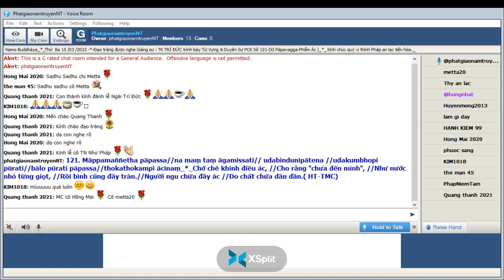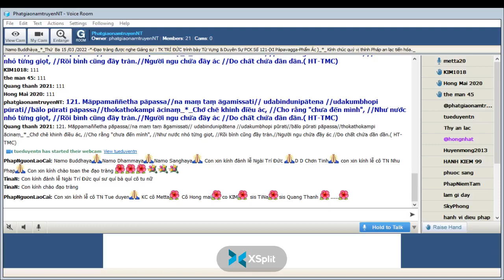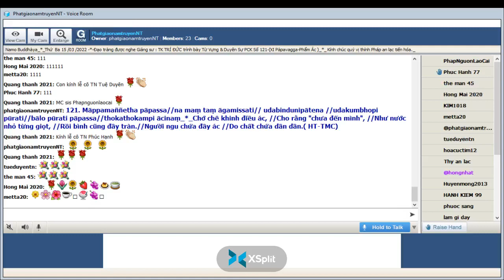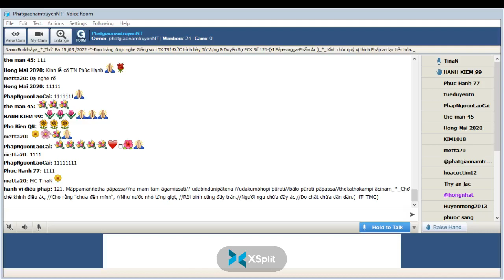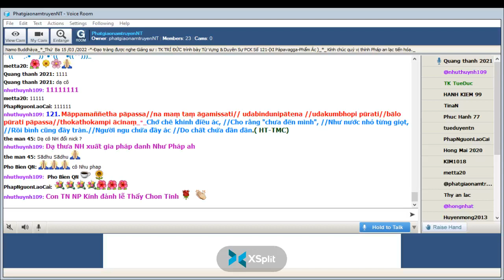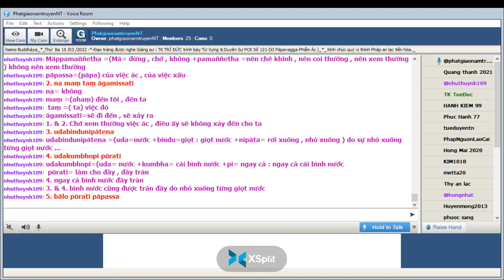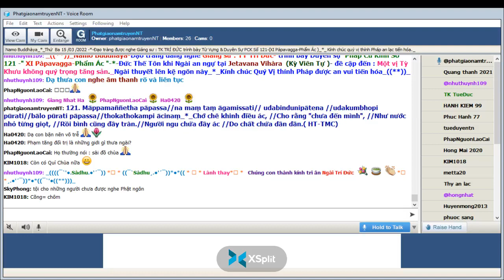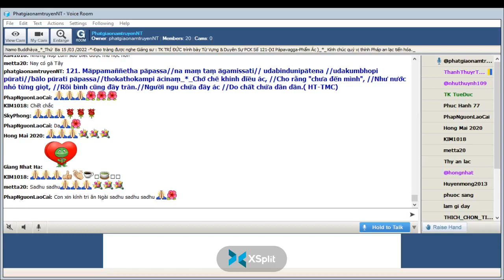15-03-2022_Room PhatgiaonamtruyenNT Thứ Ba. Ngài Trí Đức giảng Pháp Cú Kinh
PhatgiaonamtruyenNT Thứ Ba Mar 14-2022.Ngài Trí Đức giảng lại từ vựng,ý nghĩa & duyên sự Pháp Cú Kinh Số .*--*---*---"-*-Đức Thế Tôn khi Ngài an ngự tại Jetavana Vihàra  (Kỳ Viên Tự )- đề cập đến : Một vị Tỳ Khưu không quý trọng tăng sản._Ngài thuyết lên kệ ngôn này _"XI Pàpavagga-Phẩm Ác "_*_-

*121. Māppamaññetha pāpassa//na maṃ taṃ āgamissati// udabindunipātena //udakumbhopi pūrati//bālo pūrati pāpassa//thokathokampi ācinaṃ_*_

*121. Chớ chê khinh điều ác, //Cho rằng "chưa đến mình", //Như nước nhỏ từng giọt, //Rồi bình cũng đầy tràn.//Người ngu chứa đầy ác //Do chất chứa dần dần.( HT-TMC)

*121. Nước rơi từng giọt giọt thôi //Lâu ngày chầy tháng đến hồi tràn lu //Chút chút việc ác, mặc dù! //Ngày qua, tháng lại người ngu ác đầy! (HT-Giới Đức )

*121.Chớ xem thường việc ác , điều ấy sẽ không xảy đến cho ta, bình nước cũng được tràn đầy do nhỏ xuống từng giọt nước, kẻ ngu ngập tràn việc ác , trong khi tích lủy từng chút , từng chút

1. Māppamaññetha pāpassa
Māppamaññetha =(Mā= đừng , chớ , không +pamaññetha =nên chê khinh , nên coi thường , nên xem thường ) không nên xem thường
pāpassa=(pāpa) của việc ác , của việc xấu

2. na maṃ taṃ āgamissati
na= không
maṃ =(ahaṃ) đến tôi , đến ta
taṃ =( ta) việc đó
āgamissati=sẽ đi đến , sẽ xảy ra

= 1. & 2. Chớ xem thường việc ác , điều ấy sẽ không xảy đến cho ta

3. udabindunipātena
udabindunipātena =(uda=nước +bindu=giọt : giọt nước +nipāta= rơi xuống , nhỏ xuống ) do sự nhỏ xuống từng giọt nước ...

4. udakumbhopi pūrati
udakumbhopi=(uda= nước +kumbha= cái bình nước +pi= ngay cả : ngay cả cái bình nước
pūrati= làm cho đầy , đầy tràn

= 4. ngay cả bình nước đầy tràn

= 3. & 4. bình nước cũng được tràn đầy do nhỏ xuống từng giọt nước

5. bālo pūrati pāpassa
bālo=(bāla) kẻ ngu , kẻ ác
pūrati = đầy tràn , làm cho đầy
pāpassa=của việc xấu , của việc ác

6. thokathokampi ācinaṃ
thokathokampi =( thokathoka= từng chút , từng chút +pi = ngay cả : ngay cả từng chút , từng chút
ācinaṃ= trong khi tích lủy , trong khi thu thập

= 5.& 6. kẻ ngu ngập tràn việc ác , trong khi tích lủy từng chút , từng chút